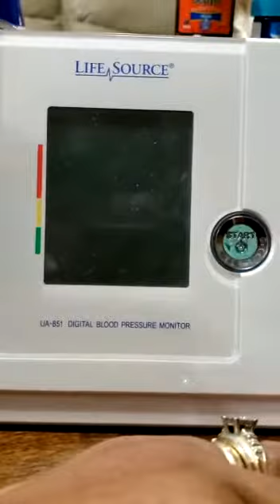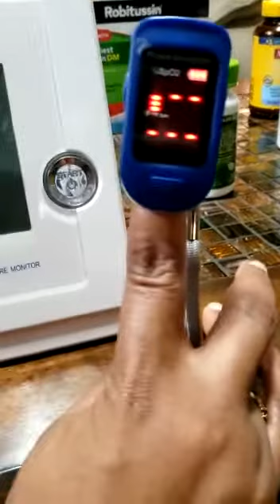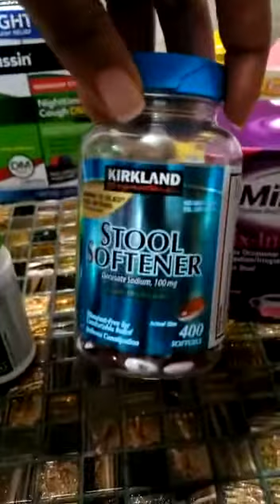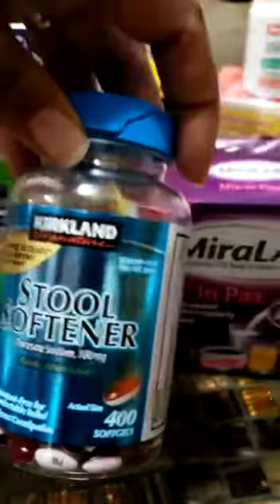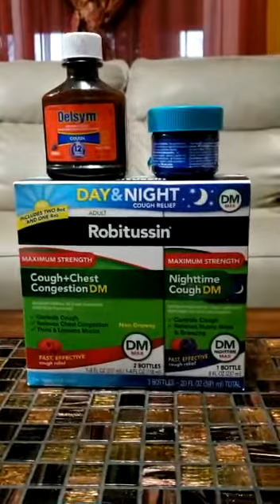C’est que chaque maman doit faire après cette vidéo